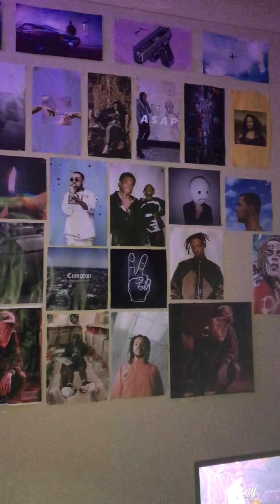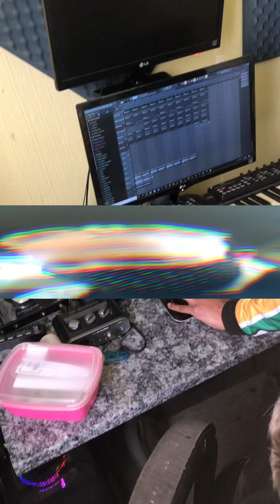Studio Session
Blackju entertainment collaborations, K_6ix in the building, working on Album, singles.

Mid day studio session
JUH Vibes